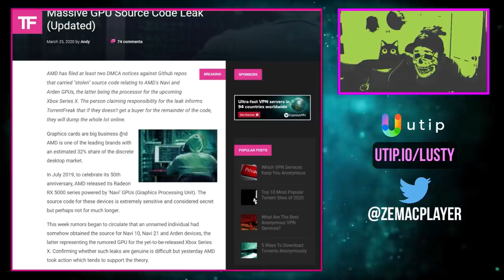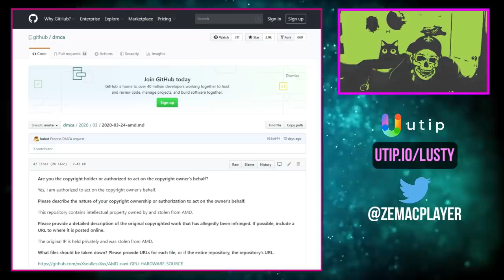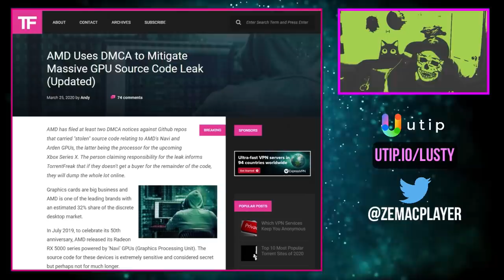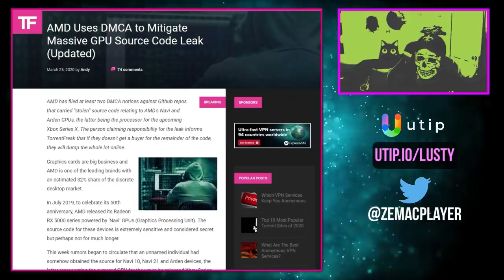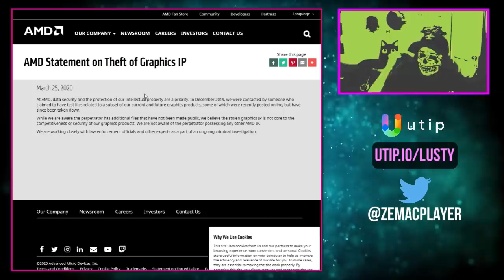AMD SE FAIT VOLER LE CODE SOURCE DU GPU DE LA FUTURE XBOX !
Les news du jeu vidéo, mais en mieux.

SOURCES: